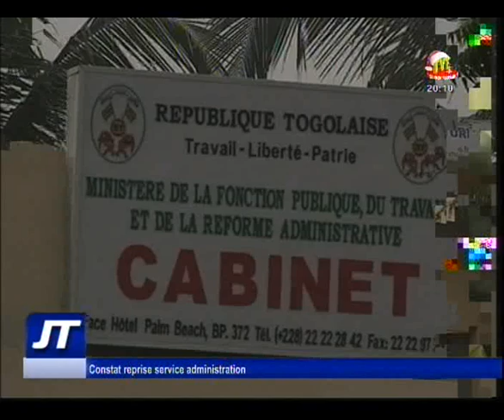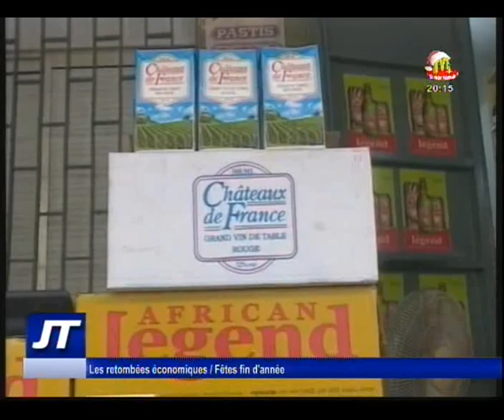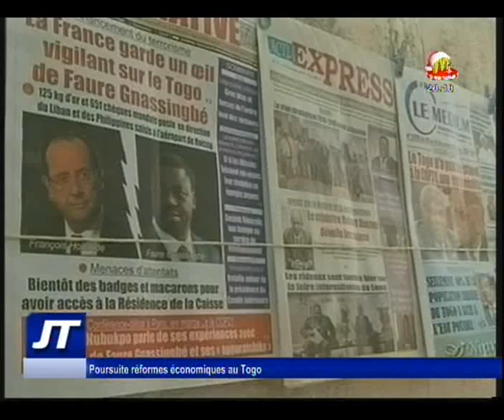Journal du 3 janvier 2017